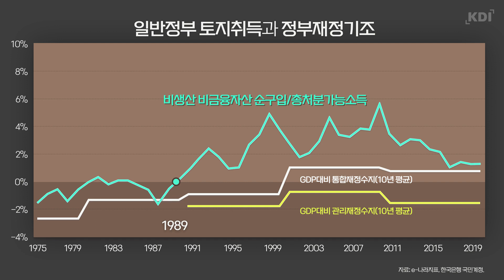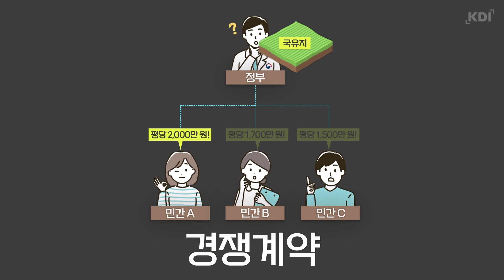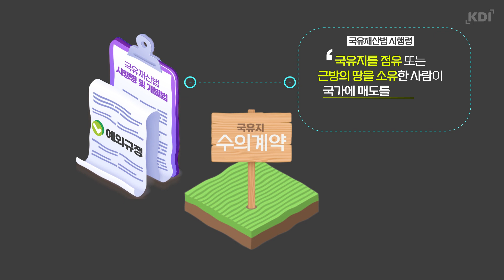그동안 국유지를 적절한 가격에 잘 팔았을까? 🤔 (ENG SUB)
국유재산을 효율적으로 잘 관리하는 게 중요한데
경제학적으로 연구한 자료가 여태까지 거의 없다네요?!
그 어려운 일, KDI가 한 번 해봤습니다 :-)

🔍 저자 : 오지윤 KDI 연구위원 👉 저자 인터뷰 바로가기 02:08

🔍 관련 영상
① 지구는 지켜야겠는데🌏... 온실가스 배출 🏭 줄이기, 기업 경쟁력에는 괜찮은걸까?
② [현안분석] 최근 주택건설 호황에 대한 분석 및 전망: 공공택지를 중심으로